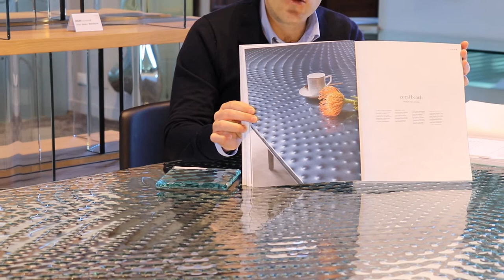Fiam Italia | Coral Beach_Tutorial